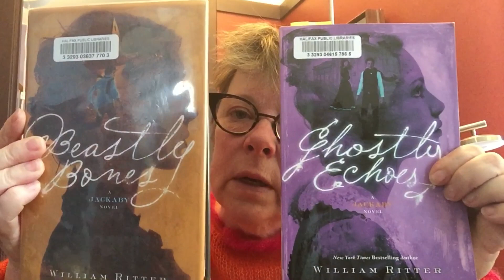Another Dinger of a series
Jackaby Series by William Ritter;
Jackaby
Beastly Bones
Ghostly Echoes
The Dire King